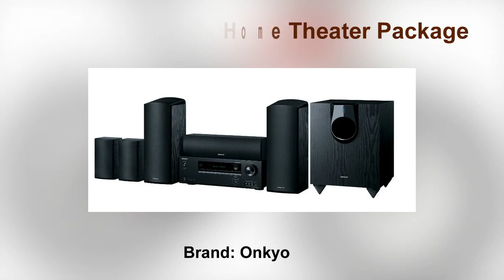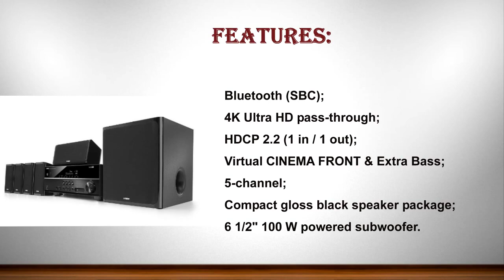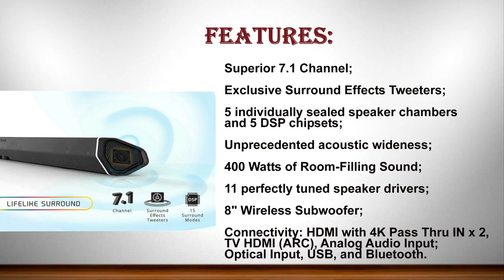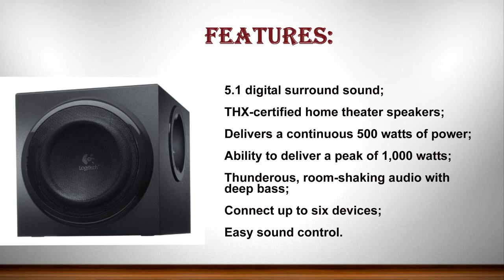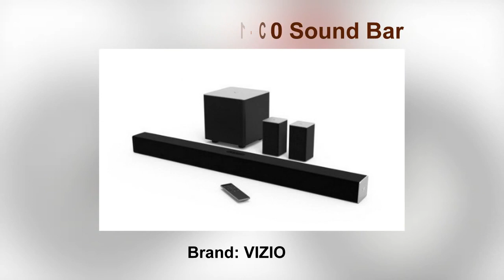Best Home Theater Systems - Top 10 Home Theater Systems of Amazon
List products in video. Click the link below check on Amazon:

1. VIZIO SB3851-C0 38-Inch 5.1 Channel Sound Bar with Wireless Subwoofer and Satellite Speakers:

2. Panasonic Home Theater System SC-XH105:

3. Logitech Z906 5.1 Surround Sound Speaker System:

4. Samsung HT-J5500W 5.1 Channel 1000-Watt 3D Blu-Ray Home Theater System:

5. Nakamichi Shockwafe Pro 7.1Ch 400W 45" Sound Bar with 8” Wireless Subwoofer & Rear Satellite Speakers:

6. Bose SoundTouch 300 Soundbar:

7. Monoprice 10565 Premium 5.1 Channel Home Theater System with Subwoofer:

8. Yamaha YHT-4920UBL 5.1-Channel Home Theater in a Box System with Bluetooth:

9. Onkyo HT-S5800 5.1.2-Channel Dolby Atmos Home Theater Package;:

10. Enclave Audio CineHome HD 5.1 Wireless Audio Home Theater System: